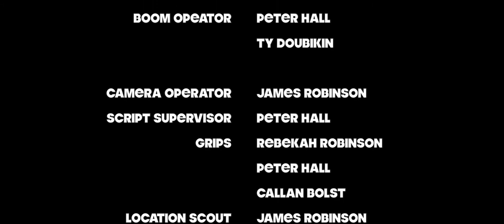New Rules (2018) - Short Film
A troublesome student (Peter Hall) learns to enjoy his studies after being befriended a subsitute teacher (Calum Entermann).

Starring:
Peter Hall
Elmo Galindo
Calum Entermann

Producers:
James Robinson
Peter Hall

Filmed on location: Cooranbong, NSW, Australia